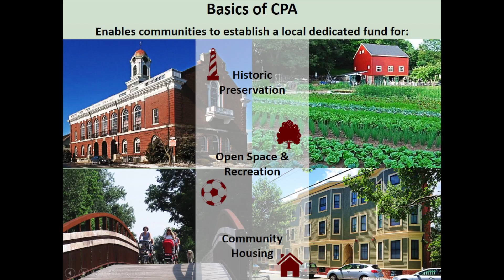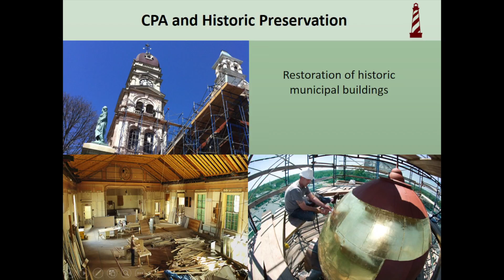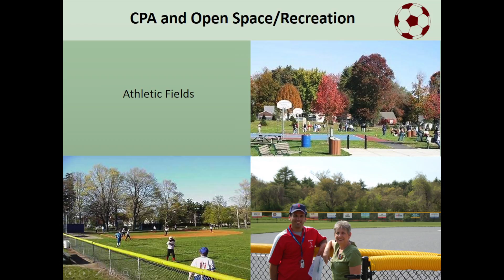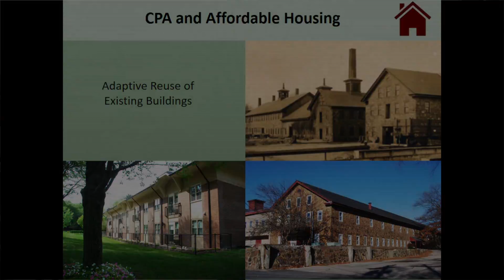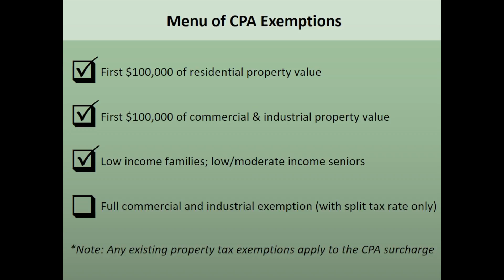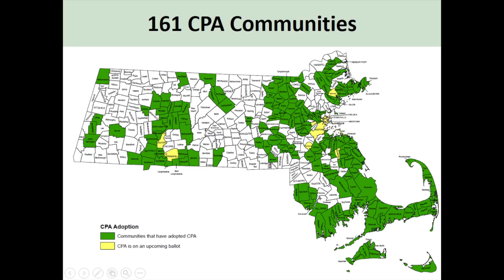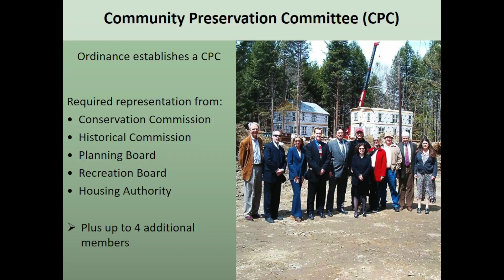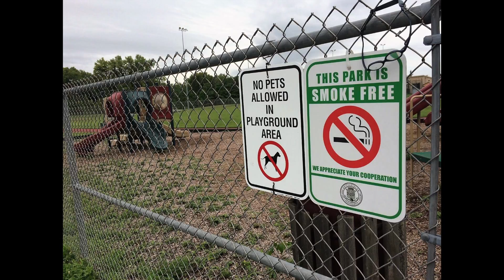What is CPA